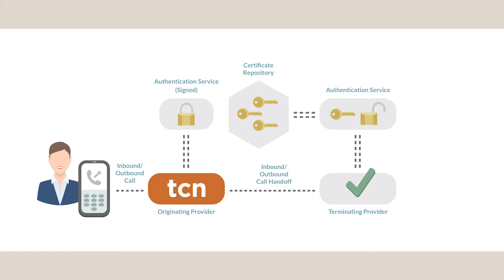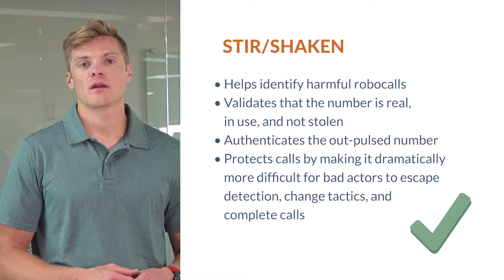Understanding STIR/SHAKEN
With STIR/SHAKEN just around the corner, we’ve broken down the most important rules related to call blocking, the TRACED Act, and how call centers are addressing the upcoming change on June 30, 2021. We’re here to make sure your calls are successfully connected.